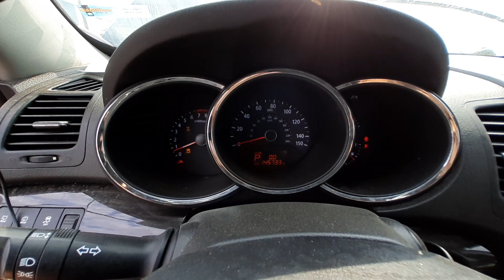U0761B 2012 Kia Sorento